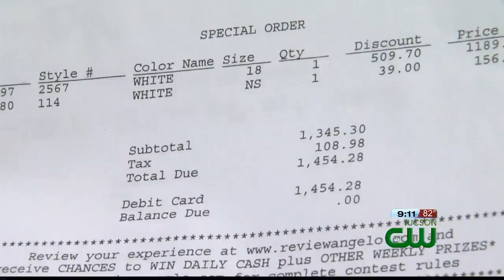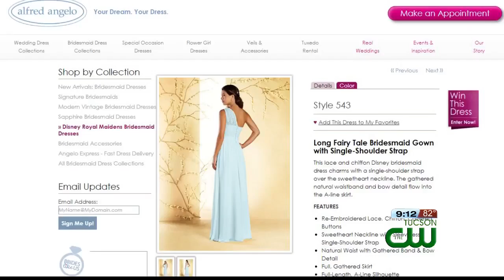Brides left in limbo after Alfred Angelo bankruptcy